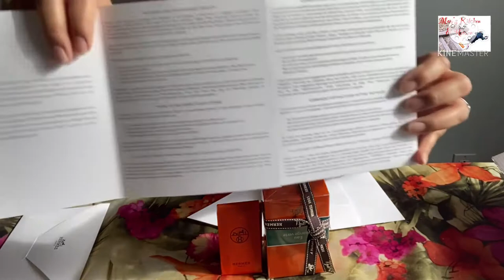HERMES ราคาหลักร้อย ถูกสุด Unboxing and Review Cheapest thing on HERMES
HERMES ของชิ้นที่ถูกที่สุด ราคาไม่ถึงพัน Unboxing and Review Cheapest thing on HERMES

ชอบความสีส้ม แต่กระเป๋า แพงจัง ขอซื้อสินค้าที่ ถูกที่สุด แบบ สบายกระเป๋า มารีวิว ให้ ชมกันจ้า